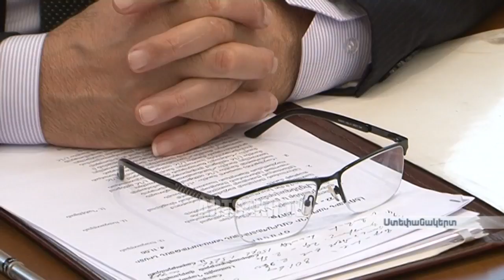ՕՐ ԼՐԱՏՎԱԿԱՆ 18,00. | 22.06.2017